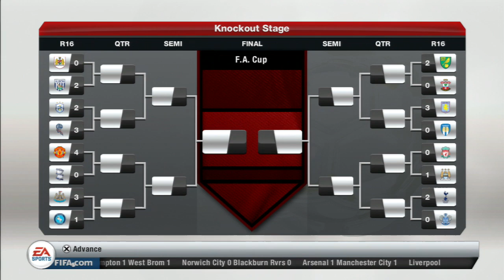FIFA 13 - Liverpool Career Mode S:4 EP:79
PSN: Brydo01
Steam: Brydo0

FIFA 13 Liverpool
Liverpool Season
Liverpool Football Club
Brydo0 FIFA 13
Brydo0 Liverpool
Brydo Liverpool
Brydo FIFA 13
FIFA 13 Career Mode
FIFA 13 Manager Mode
FIFA 13 Gm Mode
Liverpool Highlights
FIFA 13 Goals
FIFA 13 Transfers
FIFA 13 Euro League
FIFA 13 Champions League

Steven Gerrard, Lewis Holtby, Alexander Merkel, Steven Caulker, Daniel Agger, Bernd Leno, Raheem Sterling, Luis Suarez, Edinson Cavani, Germany, Micah Richards, Julien Germany, Kwadwo Asamoah, Coutinho, Emmanuel Mayuka